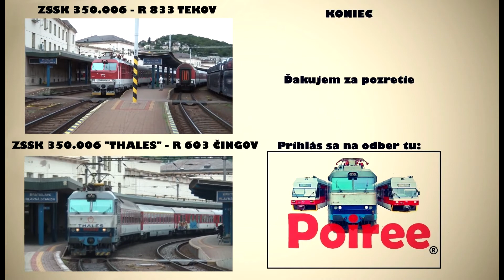ZSSK 350.006 - R 603 ČINGOV - Margecany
Elektrická lokomotíva ZSSK Gorila 350.006 v blonski nátere odchádza za daždivého počasia zo železničnej stanice Margecany mimoriadne na čele 55 minút zmeškaného Rýchlika 603 Čingov z Bratislavy do Košíc. Nasadenie rušňa radu 350 na Rýchlik je mimoriadna udalosť, keďže tieto rušne pravidelne jazdia vrámci vnútroštátnych vlakov výhradne na vlakoch kategórie InterCity kvôli ich maximálnej rýchlosti 160 km/hod, pričom maximálna rýchlosť vlakov kategórie Rýchlik je 120 km/hod.

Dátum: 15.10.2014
Čas: 14:20
Miesto: Margecany (trať 180, Slovensko/Slovakia)
Vozidlo: 350.006

*Najnovšie informácie od autora aj na facebooku Pridaj sa do skupiny a zistíš oveľa viac ;)